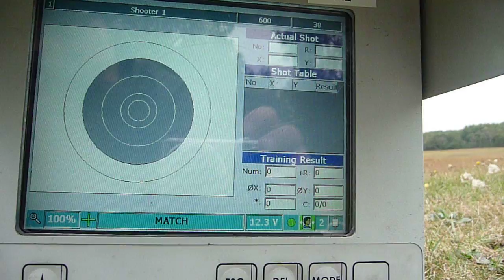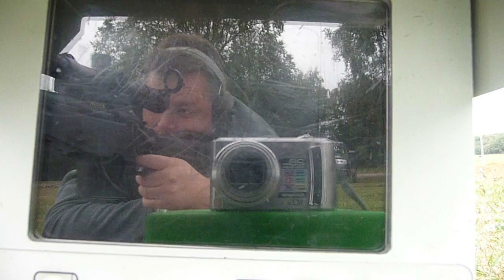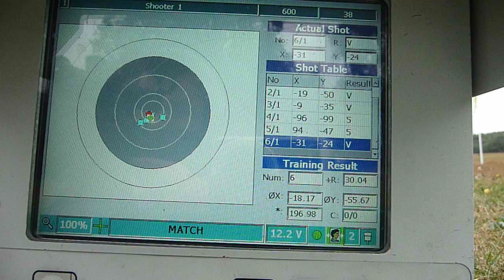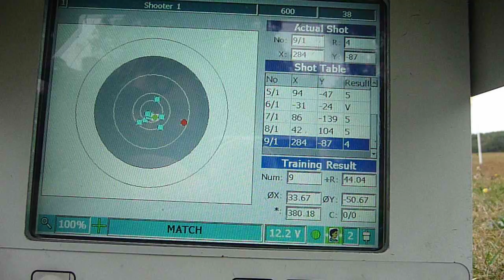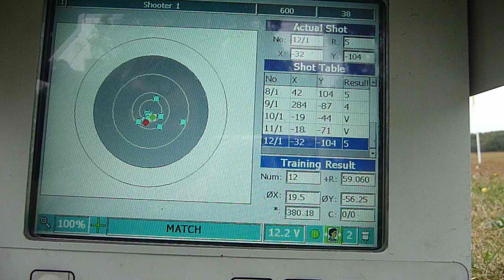Bisley 600 Yards Electronic Marker